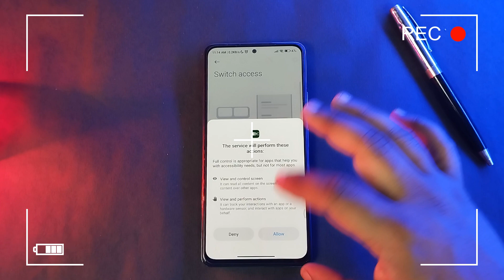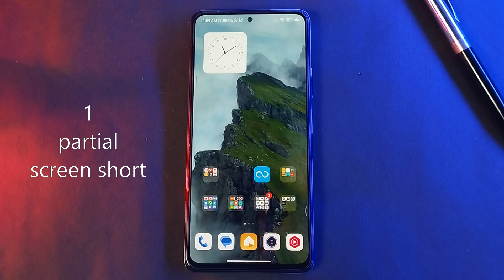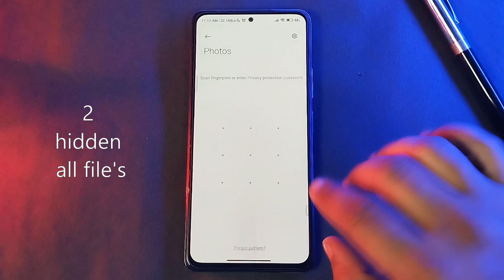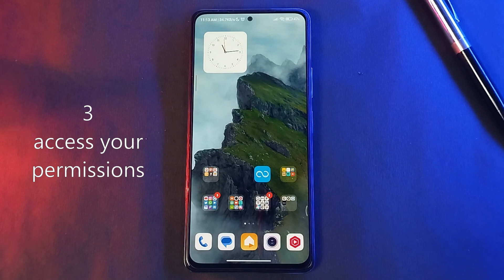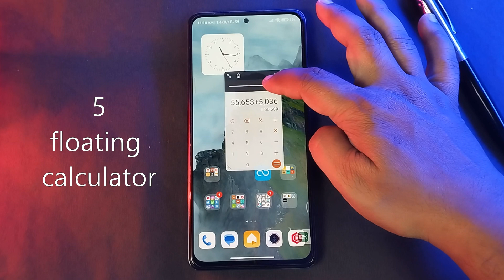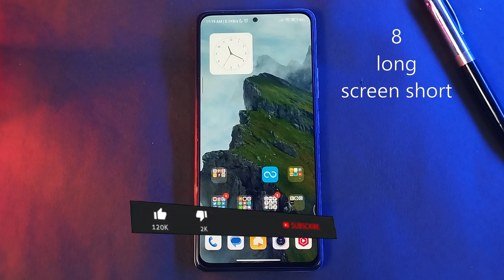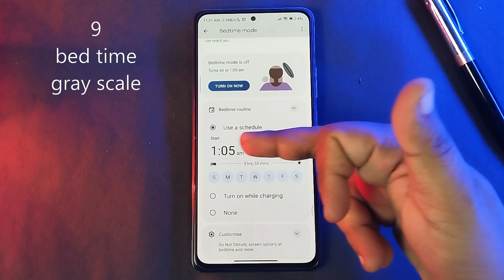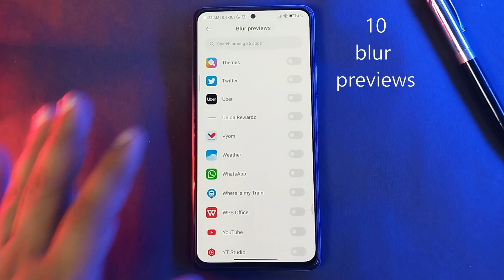Redmi note 10pro top10 features only miui | miui vs realme ui 10 features | miui best feature 2022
Hi